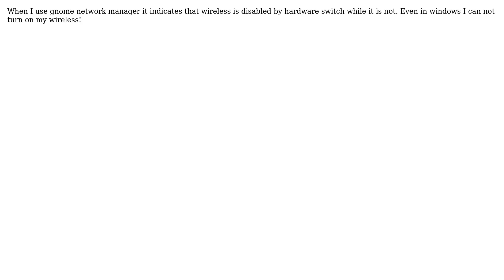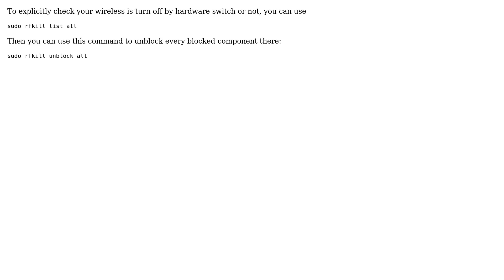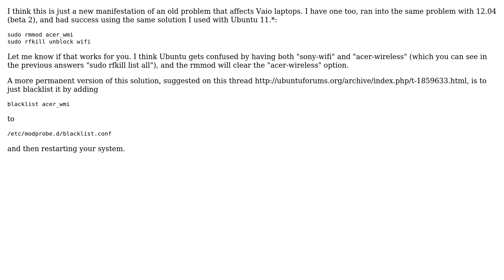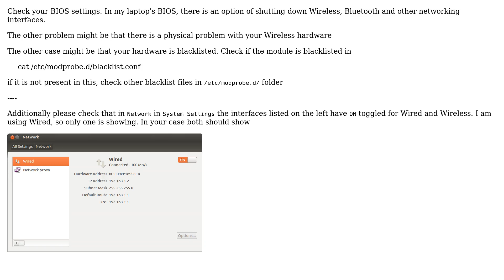Ubuntu: Cannot disable Airplane Mode (5 Solutions!!)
With thanks & praise to God, and with thanks to the many people who have made this project possible! | Content (except music & images) licensed under cc by-sa 3.0 | Music | Images & others | With thanks to user u2n user Manish Sinha user herophuong user fossfreedom user codeartist user Andrew Rosenfeld user Ameno and the Stack Exchange Network Trademarks are property of their respective owners. You are responsible for your own actions.